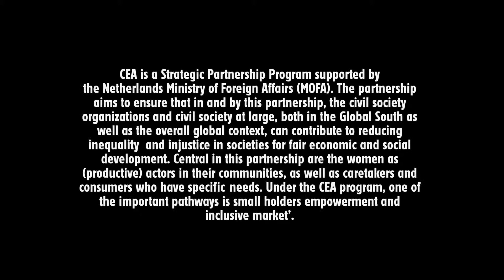Access to Finance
A short film showing the problems of small Farmer Producer Organizations (FPOs) in getting funds to upscale their agri- business.